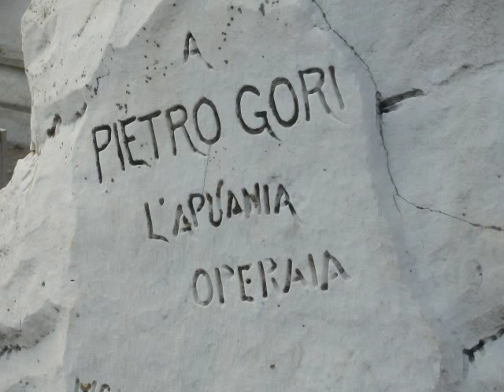Dimmelo Pietro Gori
Canto della tradizione anarchica toscana